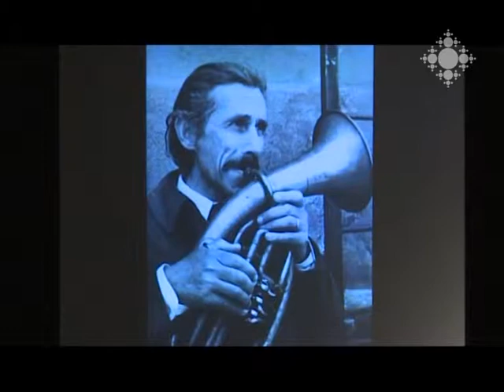Երվանդ Մանարյան. տարիքը՝ 100 մինուս 10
Թումանյանի անվան տիկնիկային թատրոնում նշվել է ռեժիսոր, դերասան, սցենարիստ Երվանդ Մանարյանի հոբելյանը: Արտիստի 90-ամյակը Փոփոխությունների թատրոնը նշել է«100 մինուս 10» խորագրով նոր բեմադրությամբ: